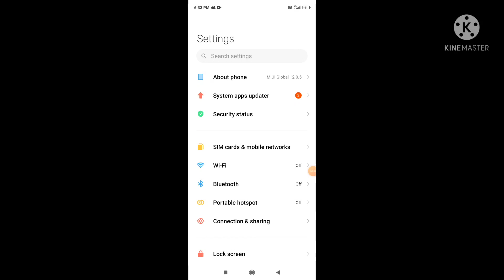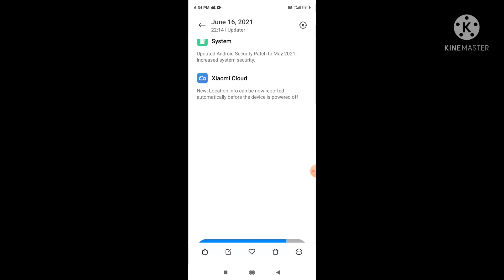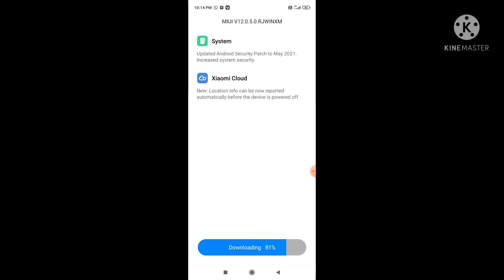MIUI 12.0.5.0 RJWINXM New Update|Redmi Note 9 Pro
your quaries

miui 12.0.5.0 RJWINXM Update
redmi note 9 pro new update
miui new update
MIUI V12.0.5.0 RJWINXM Update

redmi note 9 pro and max new update